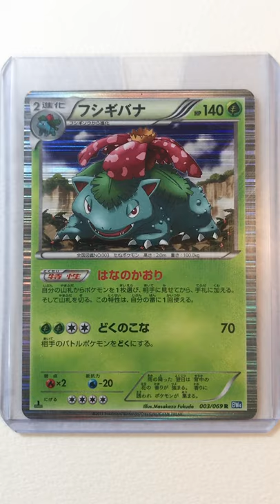#15【Venusaur】Extended Art Pokémon Cards